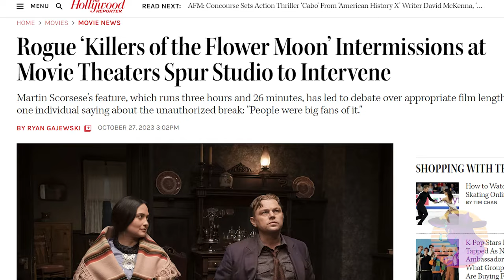A Hollow Review: Killers Of The Flower Moon | Cinema!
Martin Scorsese is a master filmmaker all right, but does his latest 3-and-a-half hour epic keep up his pedigree?